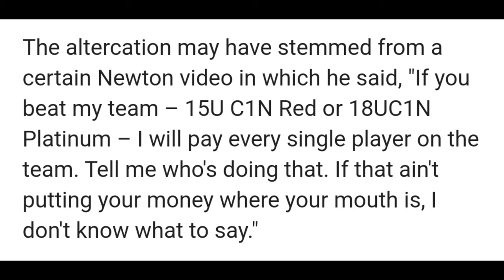SHOCKING FOOTAGE Shows Cam Newton JUMPED By Crew At Flag Football Tournament In Atlanta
New Footage Shows Moments Before Scuffle Involving Former NFL QB Cam Newton At Flag Football Tournament in Atlanta. MUST WATCH

CLICK LINK TO READ ARTICLE ON CAM NEWTON SCUFFLE IN ATLANTA